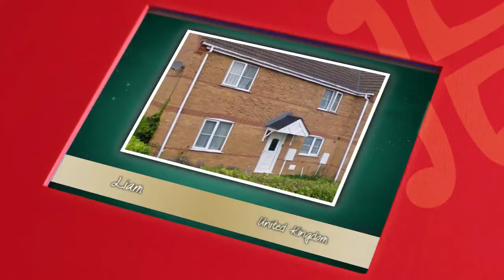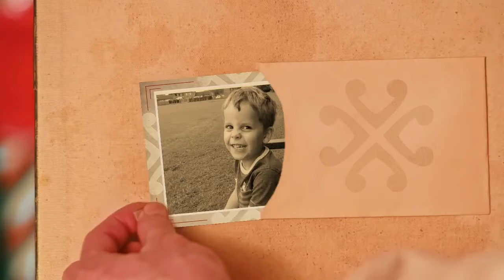A Christmas message from Santa 2017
Liam's personal message from Santa 2017